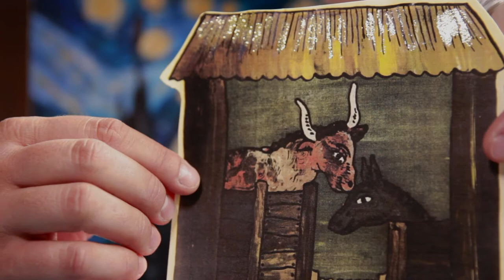Land of the Sky United Church of Christ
Join us in Advent to prepare for the coming of Christ!